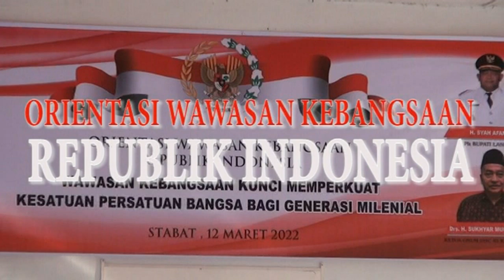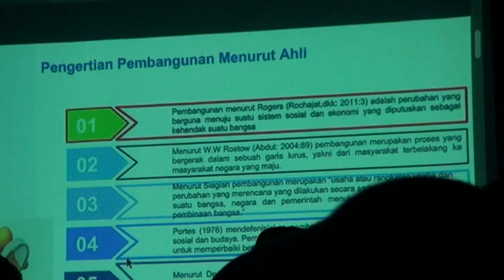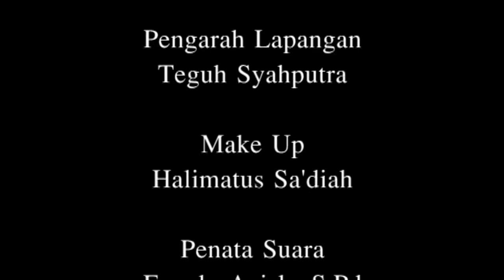ORIENTASI WAWASAN KEBANGSAAN RI- DHC 45 LANGKAT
orientasi wawasan kebangsaan yg di pelopori DHC 45 gelombang ke 3 berjalan lancar. banyak peserta merasa puas dan senang, mereka dberikan ilmu , dberikan fasilitas slama dalam pengkaderan,
mereka di tempat untuk mencintai dan menjaga batas tapak negri..menjadi garda terdepan dalam membela NKRI